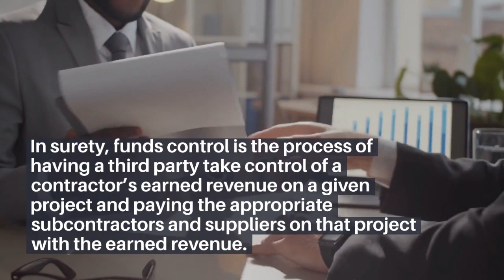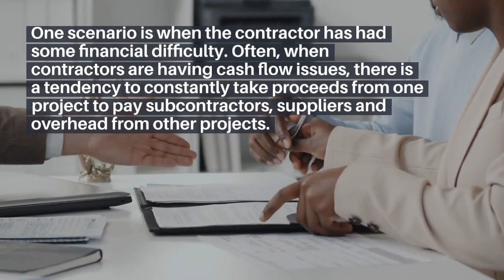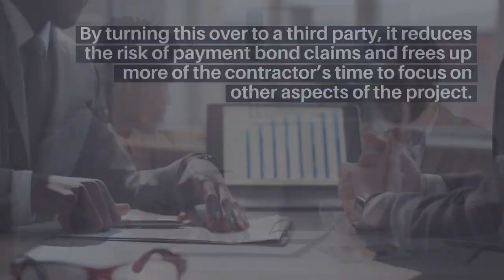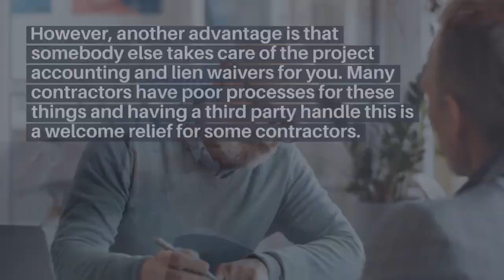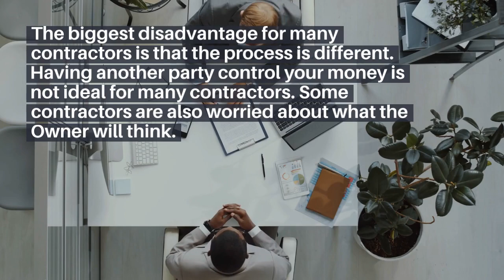Funds Control and Contract Surety Bonds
In this informative video, join us as we delve into the world of Funds Control and Contract Surety Bonds! 🏗️💰 We'll break down the intricate role of funds control in construction projects, exploring how it ensures proper disbursement and management of funds. 🏢💼 Learn about Contract Surety Bonds and their pivotal role in guaranteeing performance and completion of contracts, securing the interests of all involved parties. 💪📜 Join us to unravel the complexities and significance of these crucial elements in the construction industry!